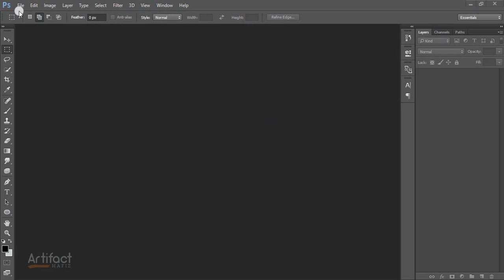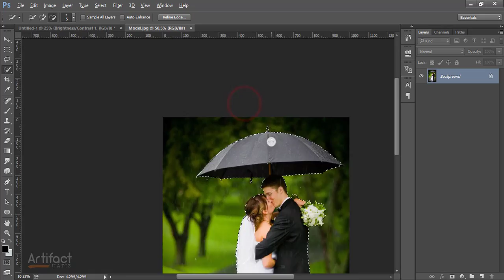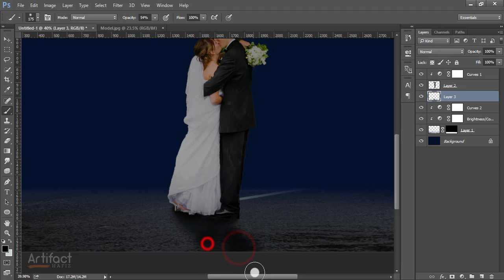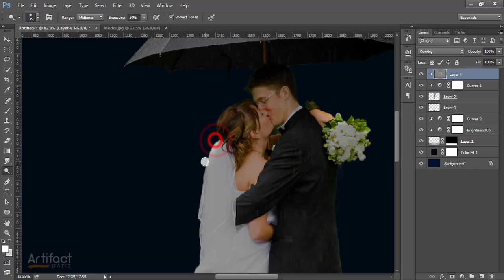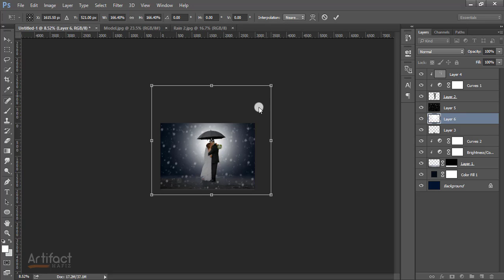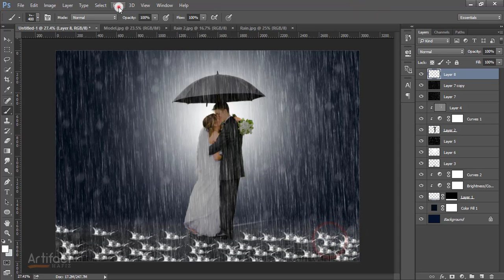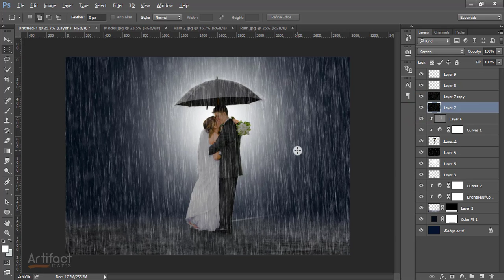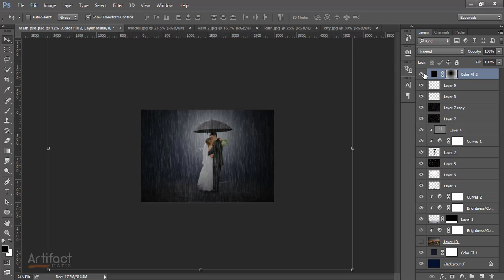How To Make Rain Effect By Photoshop | Photoshop CC Tutorial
Hello,
Here is here is advance photoshop manipulation in which we will learn to create rain effects and water droplets around body parts using several brushes and photo mixing techniques.
Hope you will like it How To Make Rain Effect By Photoshop | Photoshop CC Tutorial

To Hire me
Skype: rakibhafiz